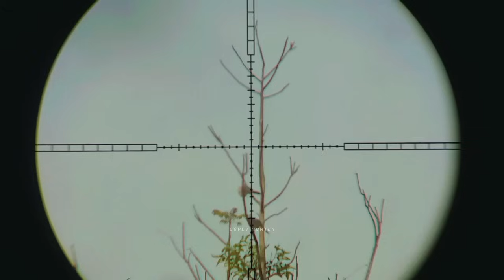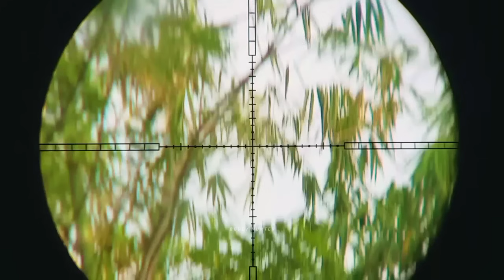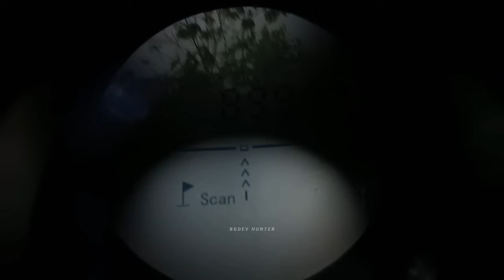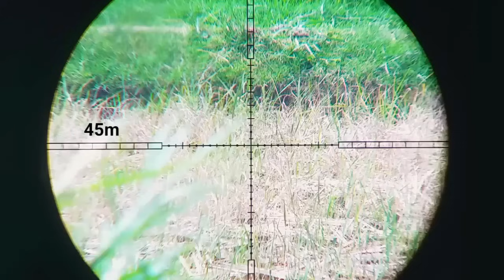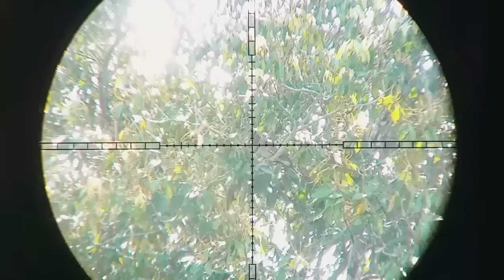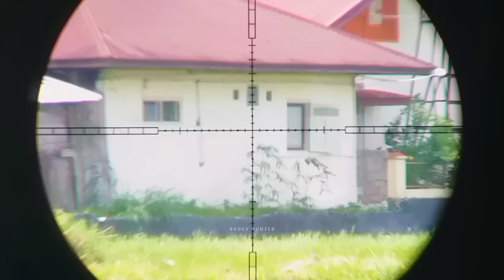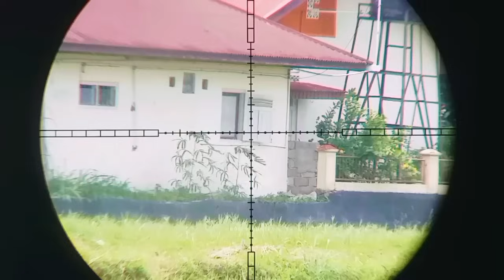🔴UKLiK Sultan BAR-BAR❗Tumbangkan Semua Di Jarak Longe Range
Bagi teman teman yg ingin order order,seting² bangun UNIT baru, monggo, semua preorder
Info pemesana

Spek:
-  Basic Sharp tiger ABS od 22

- monting tinggi doble baut
- Main zoom 10 all , zero 40 m

- Laras SG Parabolic A6 p60 od 13

- Grendel doble sil home made
- Cleam ukuran 1½
- Waterpas teleskop

- Mimis BST SLUG 12,2 Grain Destroyer
  Main 8x pompa

- popor kayu waru
- pipa tabung pompa samping elephan p58
- Peredam grey hound hw 100 lokal

berburu dengan sharp tiger,berburu pakai uklik,nyanggong ruak ruak,nyanggong tekukur,tips and trik
Hunting with hand pump air gun